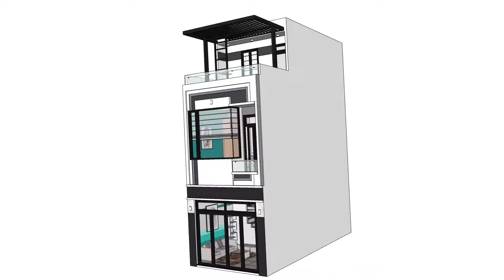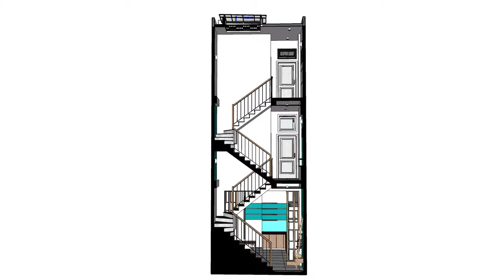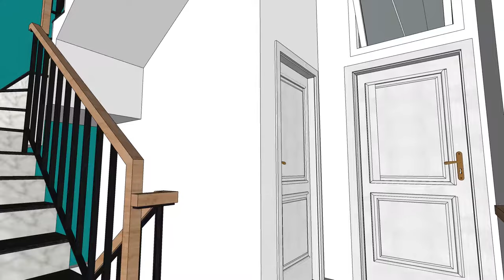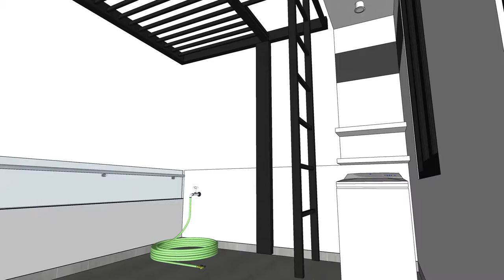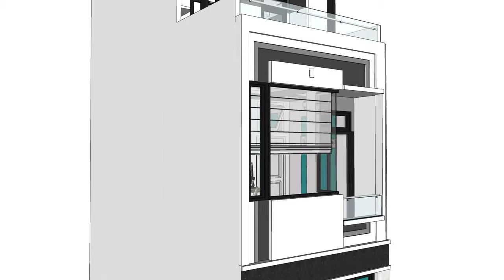THIẾT KẾ KIẾN TRÚC NHÀ CHỊ LAN - Q. GÒ VẤP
👉 ADAM chung tay đắp xây Tổ Ấm 👈
🏠 Địa chỉ: 12A, Lâm Văn Bền, P.Tân Kiểng, Q7, HCM

Hastag